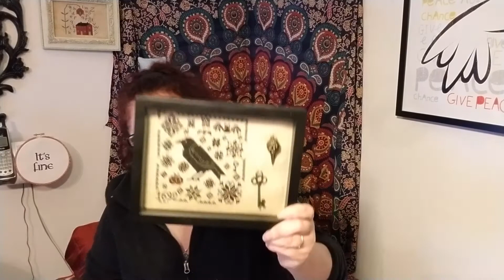FLOSSTUBE | 2020...the year of doing stuff | DEATH BY CROSS STITCH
Cross Stitch Projects:
Death by Cross Stitch - Long Dog Sampler
Night Flight - The Prairie Schooler